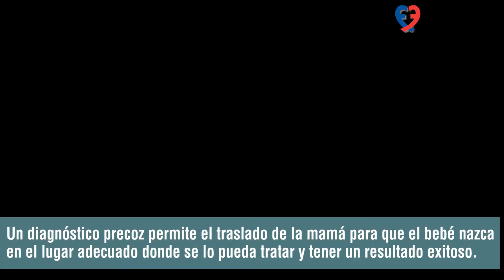Cardiopatías Congénitas: la importancia de la detección temprana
14 de febrero: Día Internacional de las Cardiopatías Congénitas
Entre 8 y 10 chicos de cada 1000 que nacen en el mundo cada año tienen malformaciones en su corazón. La detección temprana de las cardiopatías congénitas permite tener un manejo adecuado y mejorar el futuro de quien la padece.
El manejo de las malformaciones cardíacas mejoró  significativamente en los últimos años. El 80/85 % de los niños llegan a la vida adulta con una excelente calidad de vida.
Cardiología Pediátric